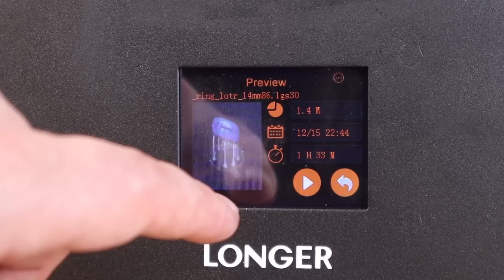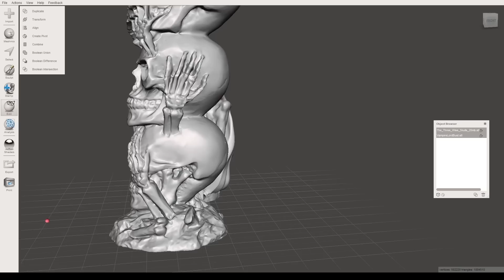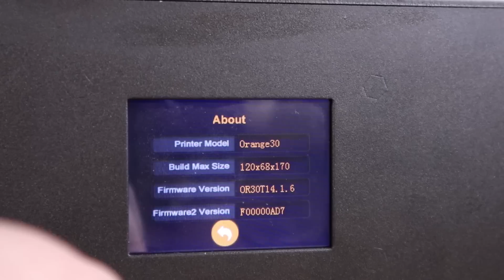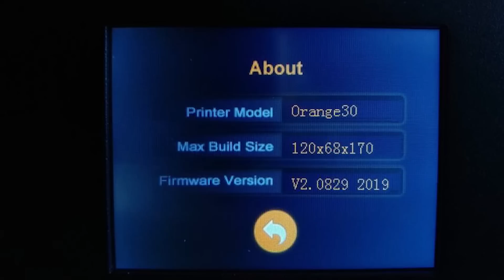3D-печать микродеталей высокого разрешения на фотополимерном на обновлённом принтере Longer Orange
Привет, в этом видео Иван покажет , какие модели получилось напечатать, ранее, не имя опыта работы с фотополимерными принтерами.
Принтер претерпел ощутимые изменения по сравнению с с тем, что вы могли видеть ранее в обзорах других людей.

Ссылка на принтер LONGER Orange 30 SLA 3D